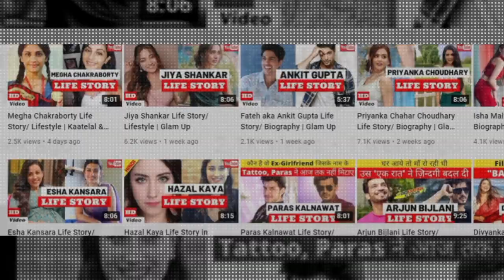Vishal Aditya Singh Life Story | Khatron Ke Khiladi | Glam Up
Vishal Aditya Singh, an actor from Bihar, is winning hearts with his acting skills and also his unique screen presence and style.

Currently, Vishal Aditya Singh is seen in Khatron Ke Khiladi Season11 and his chemistry with Sana Makbul is getting love from the audiences.

But other than her, Vishal Aditya Singh was in news because of his fights with ex gf Madhurima Tuli on the sets of Bigg Boss season 13.

Watch Vishal Aditya Singh Life Story to know more about his personal life, education and careeer details.

Glam Up

vishal aditya singh
vishal madhurima
vishal singh and sana makbul
khatron ke khiladi
kkk 11
khatron ke khiladi season 11
khatron ke khiladi fear factor